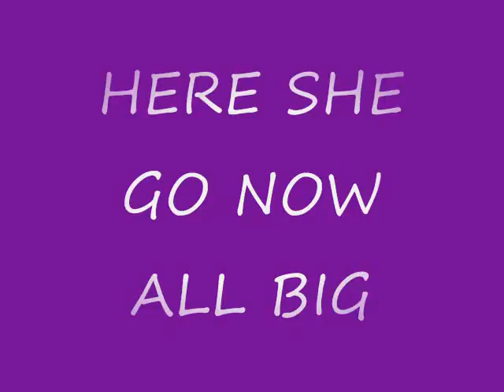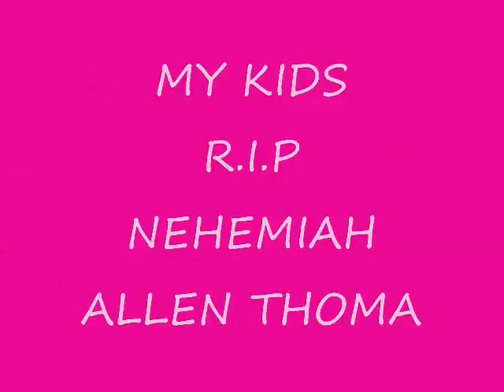CONSTANCE PART 1